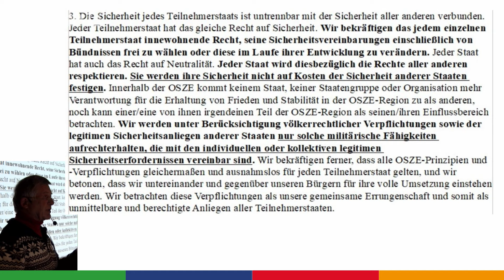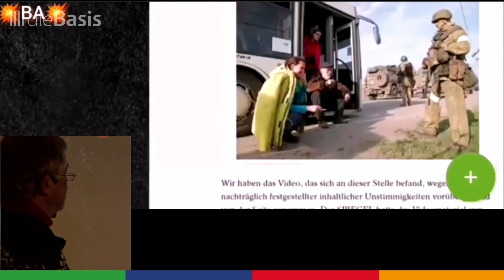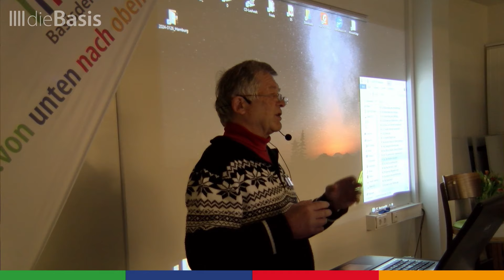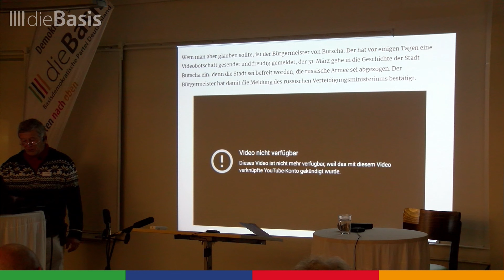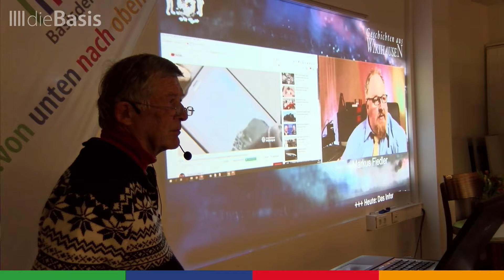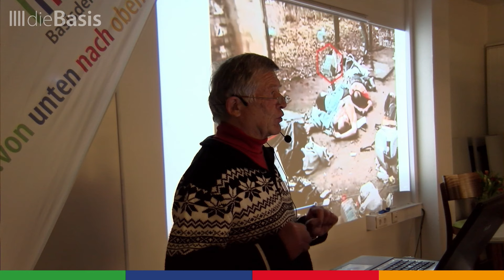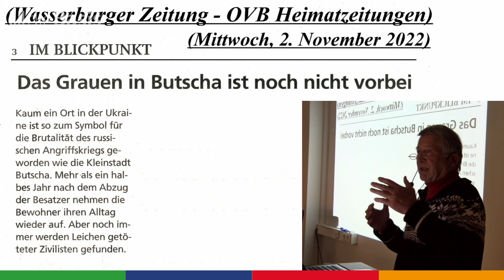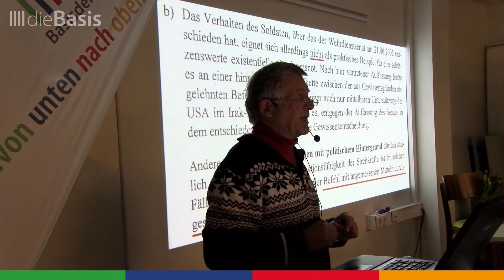Falsche Berichterstattung der Medien | Florian Pfaff – Friedenskonferenz Hamburg | dieBasis 2024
Major a.D. Florian Pfaff, Sprecher des Darmstädter Signal und der AG Frieden, dieBasis Friedenskonferenz Hamburg 26. bis 28. Januar 2024.

„Die Ukraine war schon vor Beginn des Krieges keine Demokratie nach westlichen Maßstäben, sondern wurde immer als „hybrides Regime“ ähnlich Myanmar oder Sri Lanka eingestuft. In der Ukraine werden definitiv Oppositionelle ermordet. Ich würde also von einer klassischen Diktatur reden. All dies erfahren wir in unseren Medien nicht.“

In unserem Kanal findet ihr regelmäßig weitere Videos mit Vorträgen unserer Referenten.

💚 SPENDEN
Ihr wollt unsere Partei unterstützen?

►Spendenkonto:
Basisdemokratische Partei Deutschland
IBAN: DE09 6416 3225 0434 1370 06
BIC: GENODES1VHZ